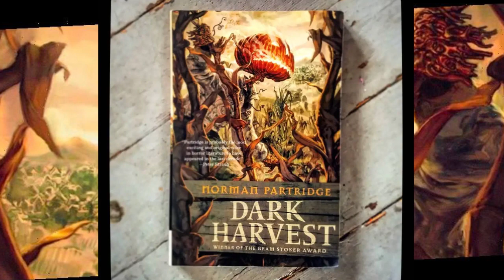Dark Harvest (2022) Movie First Look | Trailer, Release Date & Filming Updates!!!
David Slade’s long-awaited fantasy-horror film Dark Harvest is on the way. The film is based on a
2006 horror novel of the same name by Norman Partridge.